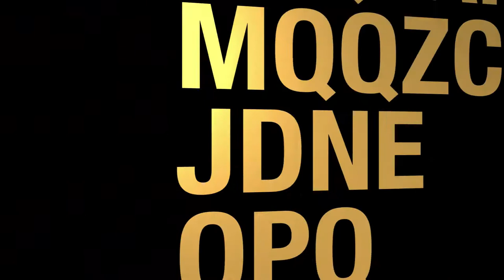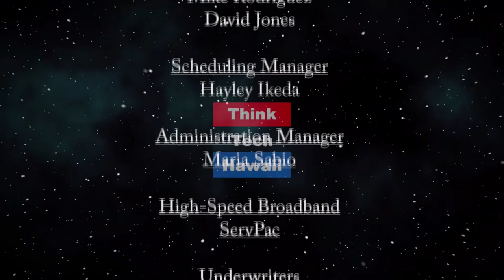We are learning the true meaning of a Pandemic (Corona Watch)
It's getting significantly worse.  We'll cover various events and trends that have come up over the past week, including Increase in numbers nationally and in Hawaii, globally; Why are we behind Korea, etc.; Who is not cooperating in shelter in place; Trump press conferences - bizarre; What happened to testing, masks, PPE, ventilators - defense production act; What about medicines. Vaccines; Labor action against Amazon - what about supply lines; Scams and opportunists; The apex and deaths coming; How our lives are changing; When and how will it subside; How it will be after the crisis is over. The host for this episode is Jay Fidell.  The guests for this episode are Stephanie Dalton and Winston Welch.